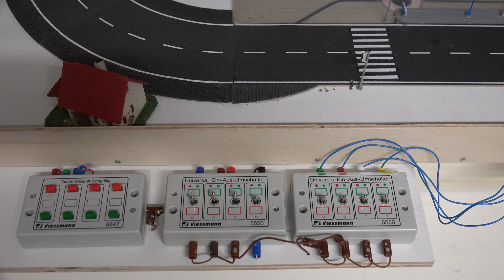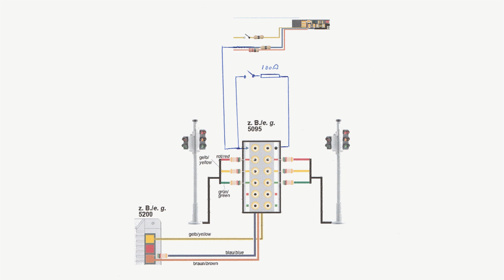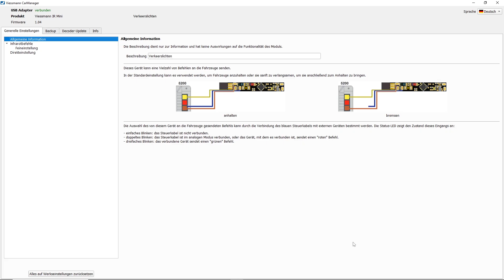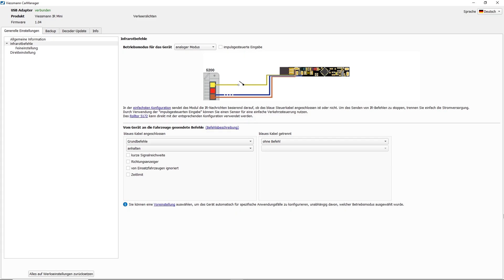Viessmann Carmotion verkeerslichten 5095 aansluiten – stap voor stap met IR Mini 8403”🚦🚗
Je ziet stap voor stap hoe de auto's netjes voor het verkeerslicht stoppen met behulp van de IR Mini-sensor, en hoe je de bedrading en aansluiting eenvoudig kunt realiseren. Ideaal voor iedereen die bezig is met een modelbaan of een diorama waarin realistisch verkeersgedrag belangrijk is.

✅ Uitleg aansluiting
✅ Demonstratie werkende verkeerslichten
✅ Auto’s stoppen automatisch voor rood licht

Heb je vragen of tips? Laat het gerust weten in de reacties!